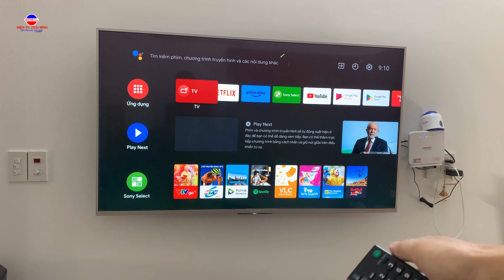Vệ Sinh Điều Kiển Tivi Bằng : XĂNG hay NƯỚC?. BẠN CẦN VỆ SINH ĐIỀU KHIỂN NGAY.